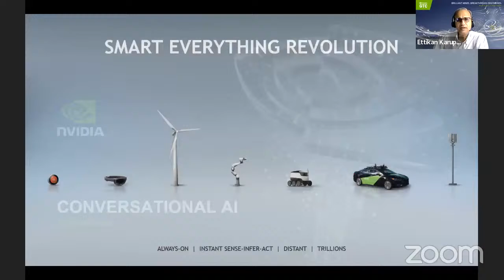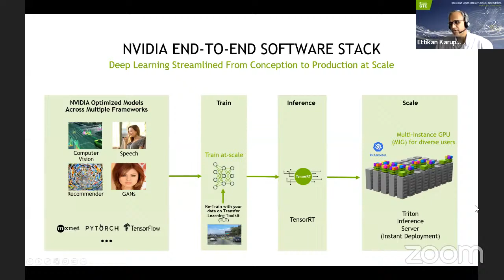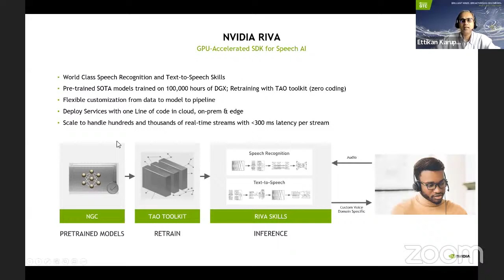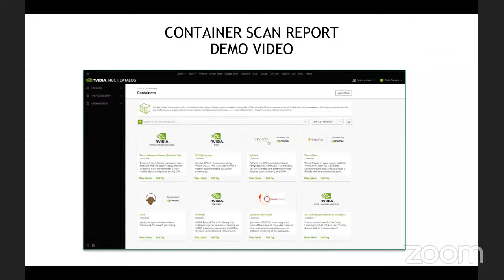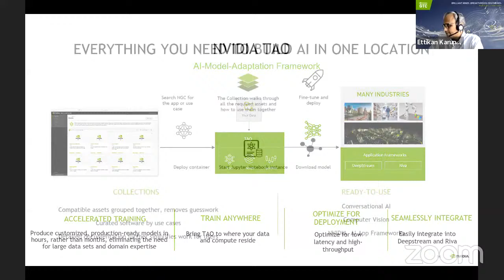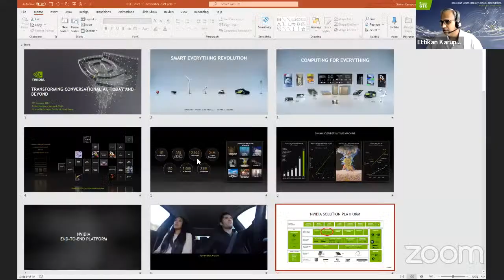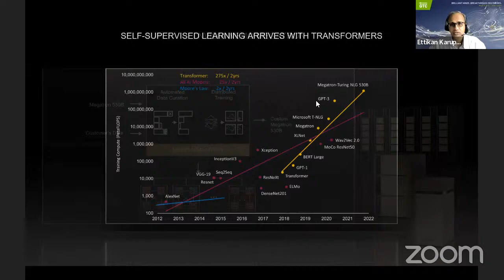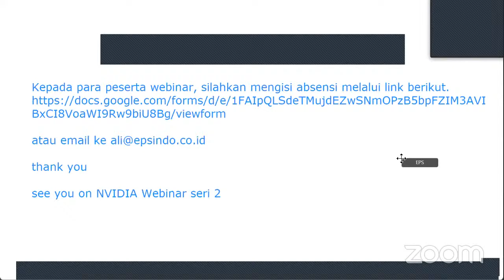NVIDIA Webinar series 1 - Conversational AI With NVIDIA Jarvis & Nemo SDKs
NVIDIA Webinar series 1
Conversational AI With NVIDIA Jarvis & Nemo SDKs

Speaker:
Dr. Ettikan Kandasamy Karuppiah
Chief Technologist/Director, NVIDIA Developers Ecosystem, Asia Pacific South Region

⏰: 10:00 - 12:00 WIB.
💻: Zoom

WHAT IS CONVERSATIONAL AI?
Conversational AI is the application of machine learning to develop language-based apps that allow humans to interact naturally with devices, machines, and computers using speech. You use conversational AI when your virtual assistant wakes you up in the morning, when asking for directions on your commute, or when communicating with a chatbot while shopping online. You speak in your normal voice, the device understands, finds the best answer, and replies with a speech that sounds natural. However, the technology behind conversational AI is complex, involving a multi-step process that requires a massive amount of computing power and computations that must happen in less than 300 milliseconds in order to deliver a great user experience.